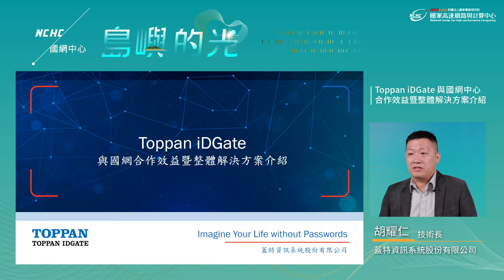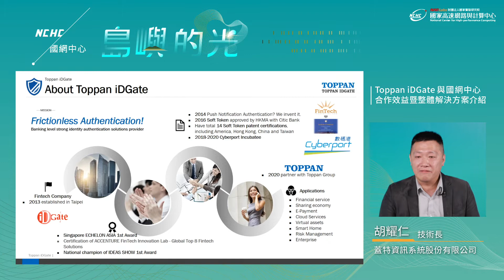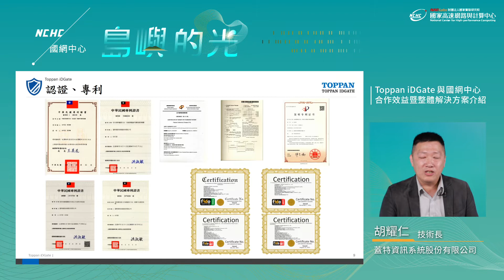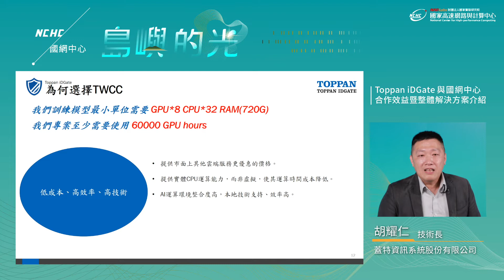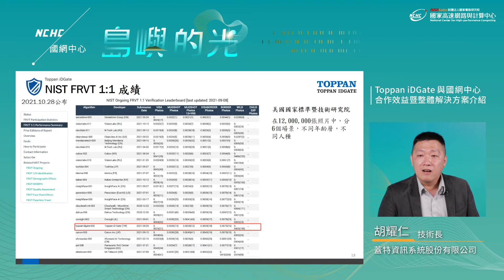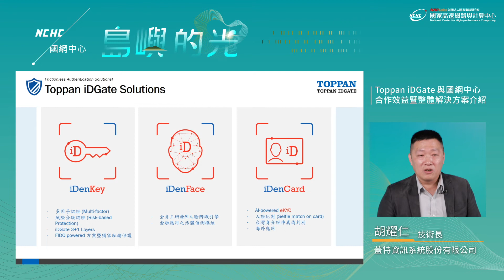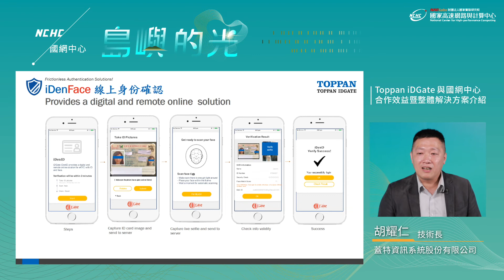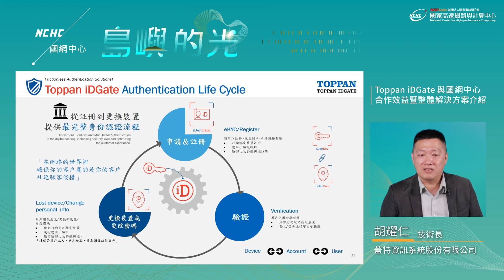Toppan iDGate 與國網合作效益暨整體解決方案介紹 - 蓋特資訊系統 胡耀仁技術長